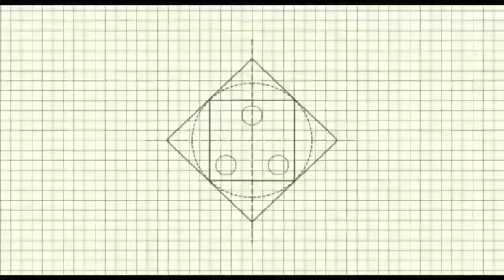DIY THOR'S HAMMER KEY CHAIN || HOW TO MAKE THOR'S HAMMER KEY CHAIN||@10₹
How To Make Thor Hammer With Matchbo

|Mini Thor Hammer making

How To Make Thor Hammer ( Mjolnir )
Cardboard DIY

How to make Thor's Hammer out of
Cardboard  | Thor's Harmmer DIY

Home made Thor Hammer mìniature from
eraser || easy at home
____________Hello friends!___________
 after zoo long time Because i was    having some technical isues please ignore that.

Today's video is on  HOW TO MAKE THOR HAMMER KEY CHAIN#
Material Required to make.
1.ERASER
2.CUTTER
3.Bamboo STICK(BIG TOOTH PICK)
4.PAINTS(GRAY AND BROWN)
5.M-SEAL
6.KEY CHAIN
7.SUPER GLUE
8.FILER

I BROUGHT THIS VIDEO FOR YOU ALL IT IS EASY TO DO BUT IT WILL TAKE SOME TIME 😢😢.

This video I will show to make a thor hammer key chain.It will take some time but it is very easy to do at home __________________________________________________________________
 This also for your your self and also for the Marvel fan in your life

COMMENT NEXT VIDEO ON WHICH TOPIC.
BYE... BYE..!!!👋👋👋